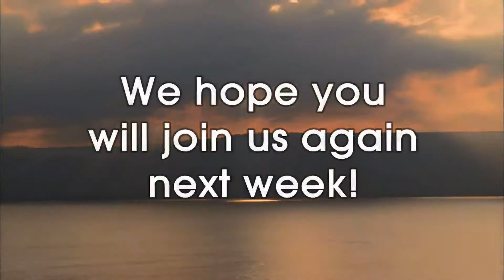King of Glory Lutheran Small Groups: Fall 2016 - Session 1